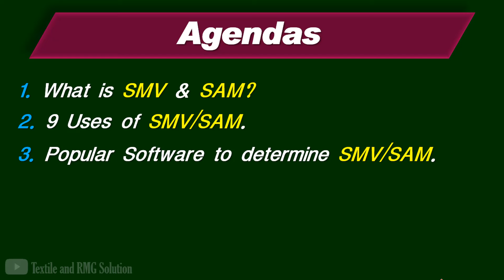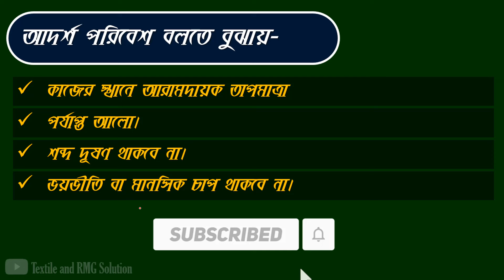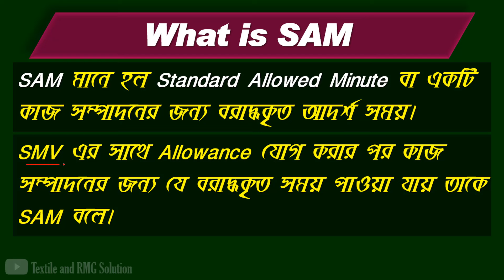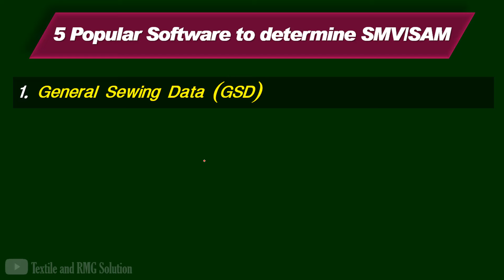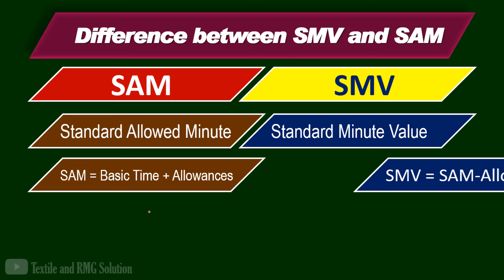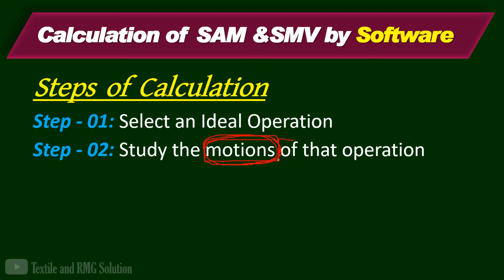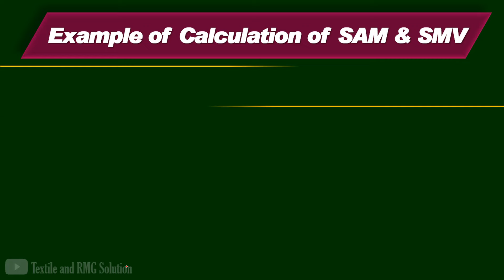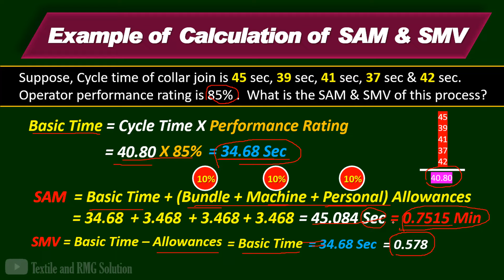What is SMV? What is SAM? Uses of SMV / How to Calculate SMV in Garments Industry?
SMV represents Standard Minute Value and SAM represents Standard Allowed Minute or Standard Allotted Minute. Those two term is very important  in Garments sector. But most of time many people confused about SMV and SAM and they think is they are same or not?

Today I will clear about this confusion . Also I will discuss about-
1. What is SMV & SAM?
2. 9 Uses of SMV/SAM.
3. Popular Software to determine SMV/SAM.
4. Factors of SMV/SAM in garments
5. What is the Difference between SAM and SMV?
6. How to Calculate SAM and SMV in Garments Industry?

Let's see the video & make more clear yourself about CPM.

👉 যারা আগের ভিডিওগুলো Miss করেছেন, এখান থেকে দেখে নিন।

01. What is Fabric GSM? || How to Calculate Fabric GSM? || Factors of GSM || Calculation of  GSM.

02. How to Convert  Fabric Requirement from Kg to Meter || Meter to Kg || Yards to Kg || Kg to Yards

03. What is DHU? How to Measure DHU (Defect Per Hundred Unit)? What are Defect and Defective Pieces?

04. What are Trims and Accessories? What are the Differences between Trims and Accessories? Trims Types

05. What is CPM in Garments? How to Calculate Cost Per Minutes (CPM) of Sewing Line?